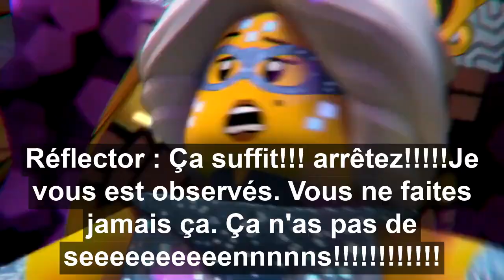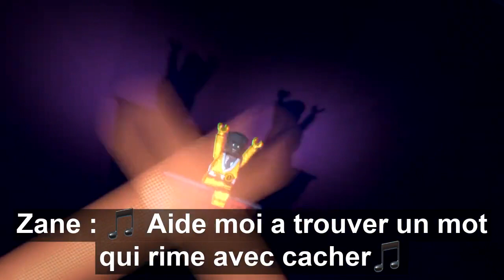Ninjago Réimaginer ; La chanson en or clip sous titré en Français et audio en Français.